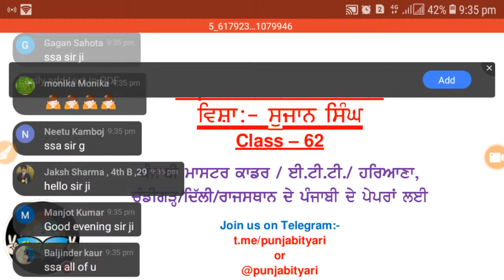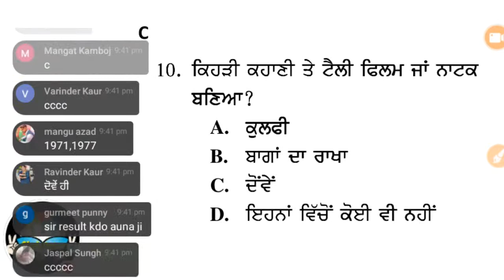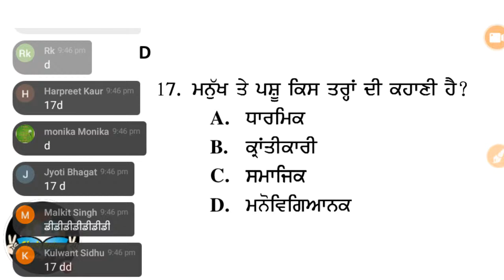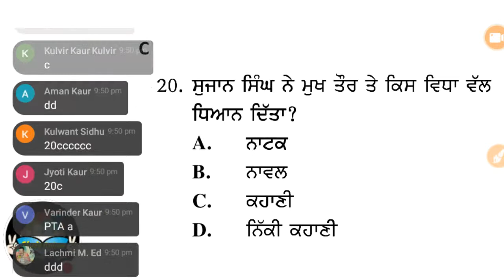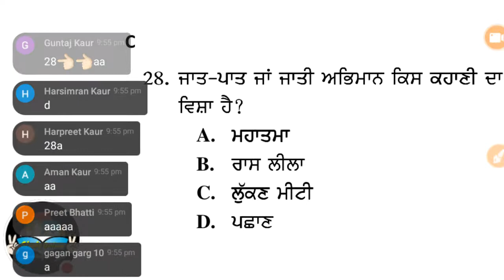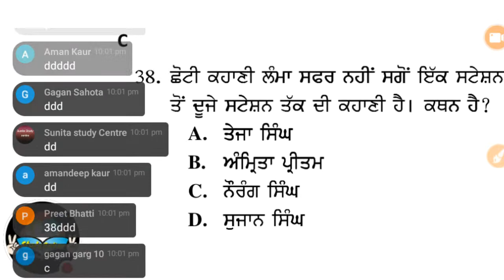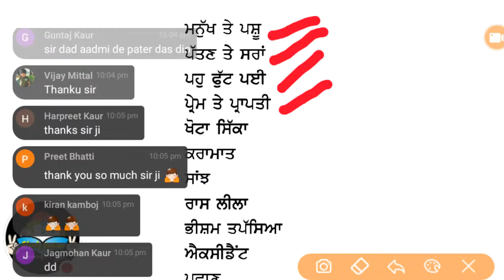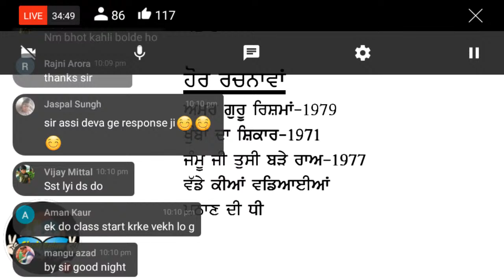Sujan Singh, ਕਹਾਣੀਕਾਰ ਸੁਜਾਨ ਸਿਘ -Master Cadre Punjabi, Ugc Net Punjabi, Ugc Net Mock Test Punjabi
Kahanikar
Sujan Singh
Sujaan Singh
Mohan Bhandari
Dalip Kaur Tiwana
Daleep Kaur Tiwana
Nanak Singh
Navtej Singh
Norang Singh
Santokh Singh Dheer
Study online
UGC NET
Asisstant Professor Punjabi
Meritorious Lecturer